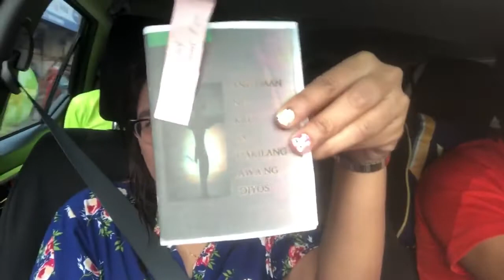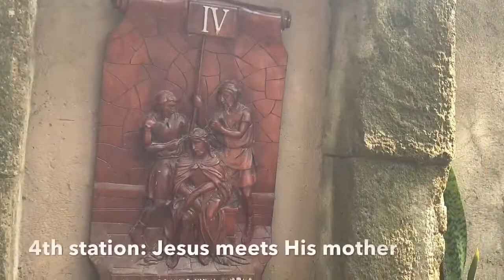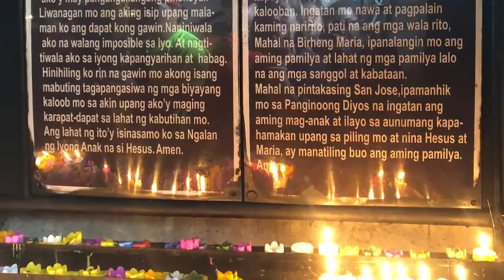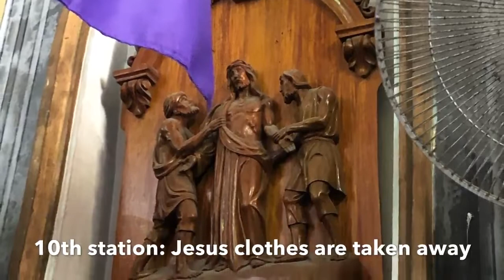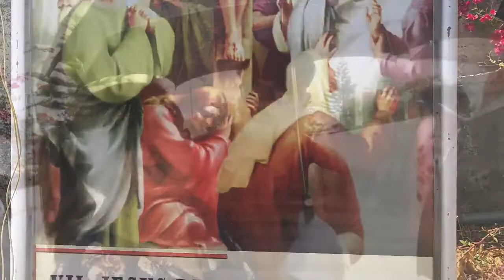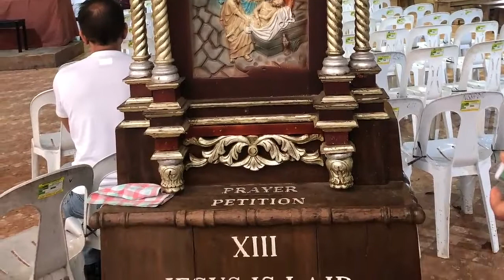Batangas Visita Iglesia 2019 | Joana Jonson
St. John Baptist Parish Church (Lian Batangas)

1st Station: Jesus is condemned to death
2nd Station: Jesus carries His cross

San Rafael Arcangel Parish Church (Calaca Batangas)

3rd Station: Jesus falls the first time
4th Station: Jesus meets His mother

San Roque Parish Church (Lemery Batangas)

5th Station: Simon of Cyrene helps Jesus to carry His cross
6th Station: Veronica wipes the face of Jesus

Taal Basilica (Taal Batangas)

7th Station: Jesus falls the second time
8th Station: Jesus meets the women of Jerusalem

Immaculate Conception Parish Church (Bauan Batangas)

9th Station: Jesus falls the third time
10th Station: Jesus clothes are taken away

Monte Maria Shrine (Lobo Batangas)

11th Station: Jesus is nailed to the cross
12th Station: Jesus dies on the cross

Padre Pio Shrine (Santo Tomas Batangas)

13th Station: